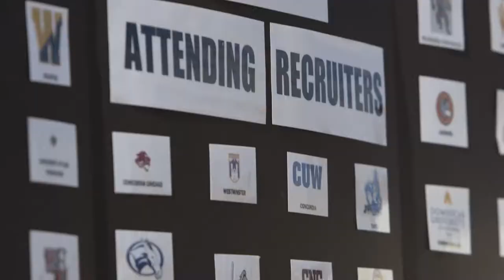2018 Adrenaline Event Commercial